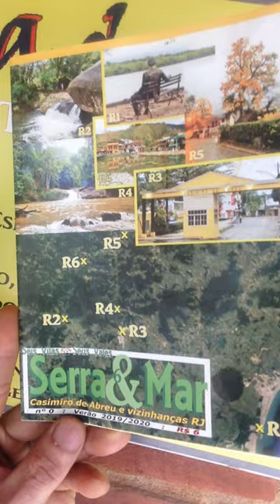Reta final do Serra & Mar 01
20/11/2021